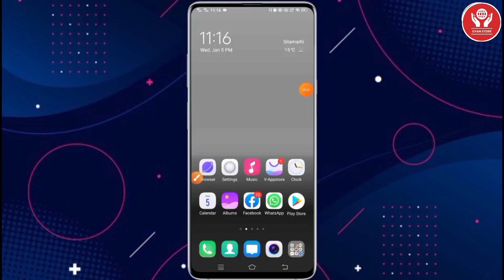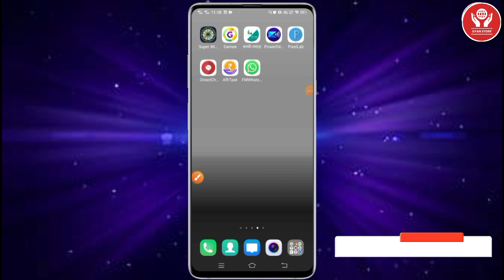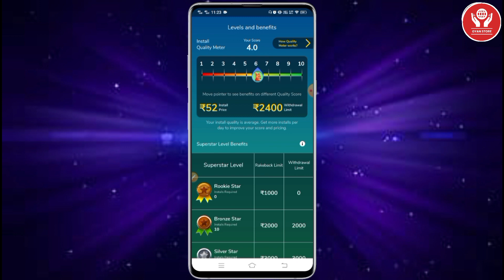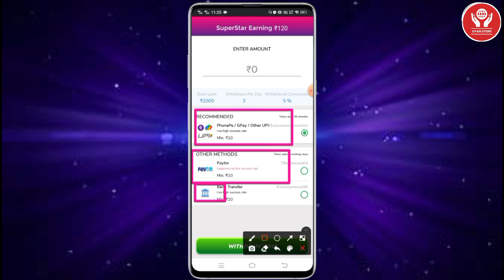refar karke paise kamane wala app | refar karke paise kaise kamaye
hello dosto aaj ki iss video me hamne bataya hain ki aap refar karke paise kaise kamaye to mai umid karta hu video pasand aayegi to video pura dekhiyega aur sikhiye ga

1. इस एप्लिकेशन मे रजिस्टर करने पर ₹ 300 मिलेगा तुरंत बिल्कुल फ्री में